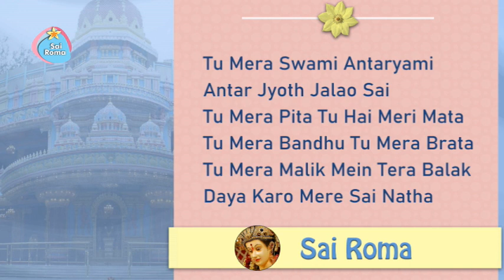Tu Mera Swami Antaryami Antar Jyoth Jalao Sai | Sai Bhajan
2070 - Sathya Sai Bhajan - Tu Mera Swami Antaryami
Lyrics:
Tu Mera Swami Antaryami
Antar Jyoth Jalao Sai
Tu Mera Pita Tu Hai Meri Mata
Tu Mera Bandhu Tu Mera Brata
Tu Mera Malik Mein Tera Balak
Daya Karo Mere Sai Natha